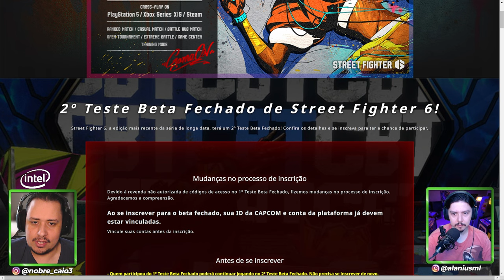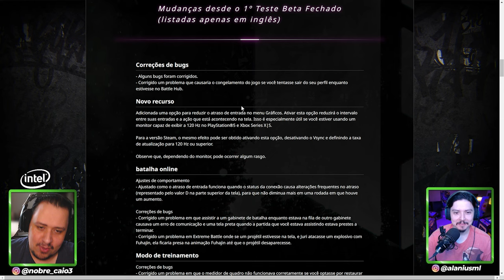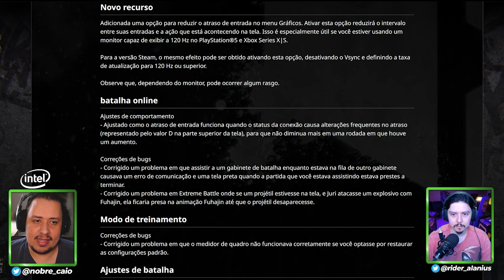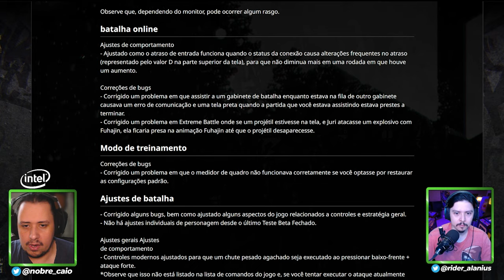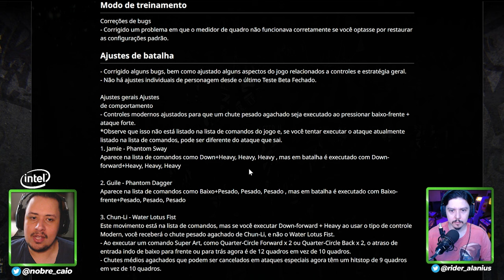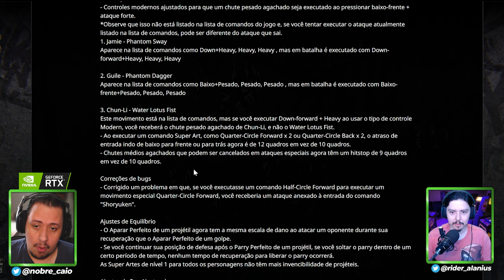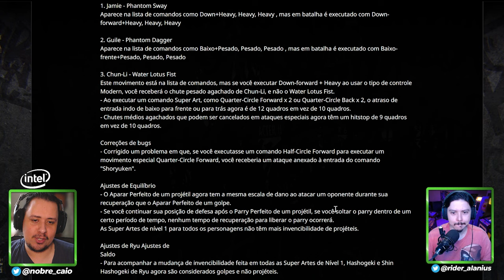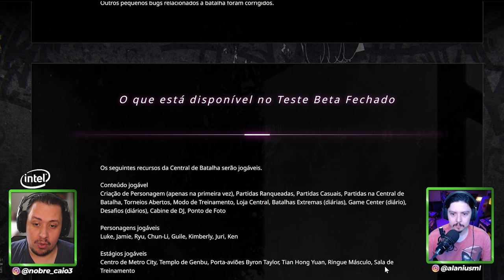SAIBA TUDO O QUE MUDOU NO NOVO BETA DE STREET FIGHTER 6 QUE VEM AÍ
Nosso PC Gamer:
VGA: NVIDIA GeForce RTX 3070ti
Proc: Intel Core i5 10600k 4.1Ghz
Mobo: Asus Z490M Plus
Microfone: HYPERX QuadCast
SSD: TeamGroup T-Force Delta 500gb
Fonte: Corsair TX850 W